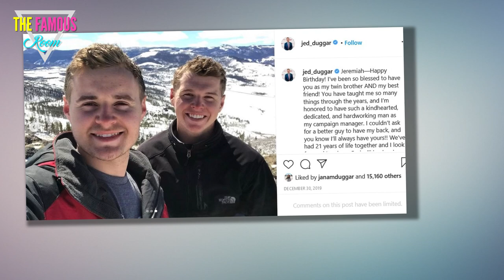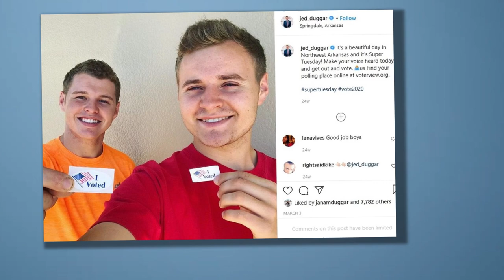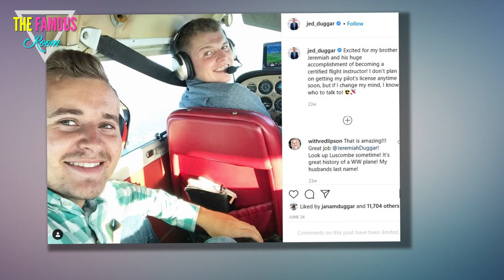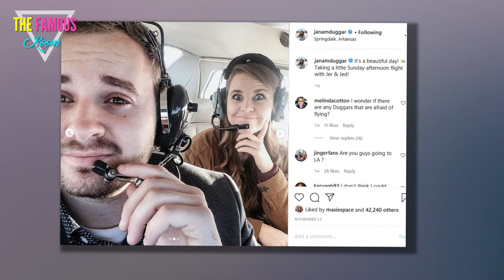Jessa Duggar Posts and Quickly Deletes IG Live Seemingly Confirming Jed Duggar is Courting TLC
Does Jed Duggar have a secret girlfriend? Many Counting On fans think so after his big sister Jessa Duggar posted a video that seemingly confirmed the 21-year-old was courting. Could there be another Duggar courtship announcement coming soon?

The ‘Counting On’ star joined Instagram earlier this year
In the past, it seemed that Jim Bob and Michelle Duggar didn’t allow their children to join social media until they were engaged.  But they have apparently eased up on the rules. This past year, both Jed and Justin Duggar joined social media without officially entering a courtship.

Justin joined Instagram this past summer, just weeks before announcing his courtship with Claire Spivey. The couple announced their engagement last month. Jed joined Instagram back in late 2019, but he’s yet to give Counting On fans an update on his relationship status.

This could be because he was busy running for the Arkansas House of Representatives. As Cheat Sheet previously reported, Jed ran as a Republican for the District 89 house seat in Springdale. He lost to the incumbent, Megan Godfrey, in the November 2020 election.

“I am grateful to everyone who supported my campaign in Springdale and to all who came out to vote for conservative values,” Jed wrote. “While I am disappointed that we came up short, I am grateful for the opportunity to listen and learn from so many amazing people that make Northwest Arkansas one of the best places to live in the USA.”

Jessa Duggar fuels rumor that brother Jed is courting
His political career goals might be the reason he joined social media this year, but some fans believe Jed’s Instagram account was the first hint he was in a courtship. Now Jessa has fueled the rumor on her own social media.

The Counting On star recently posted a video on her Instagram Live that featured the Fall Family Festival that Jim Bob and Michelle were hosting on their property in Tontitown, Arkansas. At one point in the clip, Jed is painting a pumpkin when Jessa asks, “Are you going to paint one for your darling?”

“Yeah,” Jed replies before asking, “Wait, how did you know?”

Jessa quickly deleted the IG Live clip, but it’s still posted on her YouTube channel. His sister calling someone his “darling” seems to confirm that Jed has a secret lady. In the comments, fans made it clear that they knew Jed would be the next one to court.

If Jed is in a courtship, that could mean that marriage is just around the corner. The Duggar family defines courting as “dating with a purpose.” That purpose, of course, is marriage.

The ‘Counting On’ star shares a home (and a room) with his twin brother
As Monsters and Critics notes, the last time Counting On fans saw Jed and his twin brother Jeremiah was when they were in their new house. He’s remained relatively quiet on social media since losing his political race, but that could be because he’s waiting to make a big announcement.

In late November, Jana Duggar shared a pic of her and her twin brothers during a helicopter ride. The speculation is that the photo was taken during a trip to California to see Jinger’s new baby. However, this has not been confirmed.

Jana and Jed are super close, so it’s possible she could be his chaperone if he is courting. Counting On ended last season with a courtship announcement, could they begin next season with another? Fans will have to wait and see.